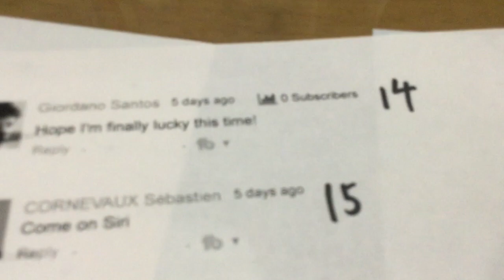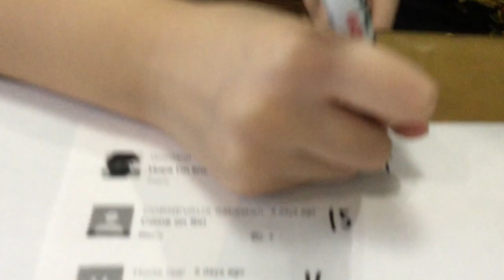Audrey & Kate ROCKSMITH - 2010s mix III DLC Giveaway WINNER -当選者発表！！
Thank you so much for all the comments!! Here is the WINNER of the recent ROCKSMITH  2010s mix III  DLC Giveaway  for STEAM. CONGRATULATIONS!!! Please send us a private message via YOUTUBE or Twitter.

沢山のコメントありがとうございました！ロックスミス 2010s mix III DLC当選者の発表です！当選者の方はYOUTUBEまたはTwitterにてメッセージをください。コードを差し上げます。